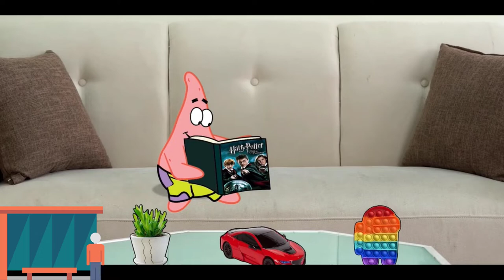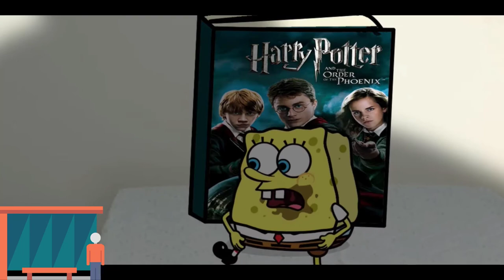Wolfoo's Funny Video | Cartoon For Kids | Woa doodles-1992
wolfoo official
wolfoo cartoon
real life doodles compilation
cartoon
 woadoodles
wolfoo series

This video has a reference from many authors. Thanks to the authors